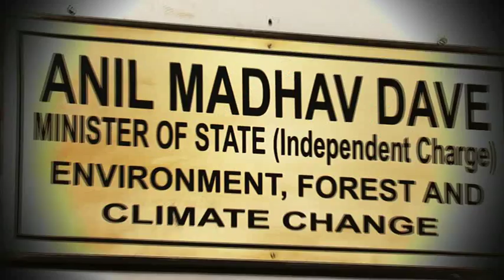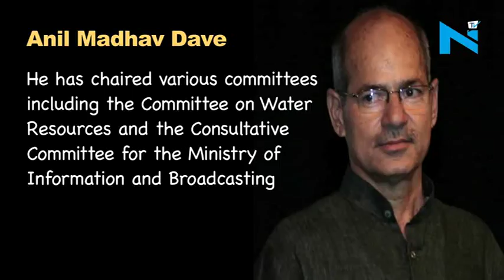A glance at Anil Madhav Dave's life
Union Environment Minister Anil Madhav Dave passes away. Dave had not been keeping well for the last few months. He had been suffering from lung cancer.  Dave had been weak since January, when he was diagnosed with pneumonia. His mortal remain will be kept at his Safdarjung Road residence for people to pay their last respects. A glance.